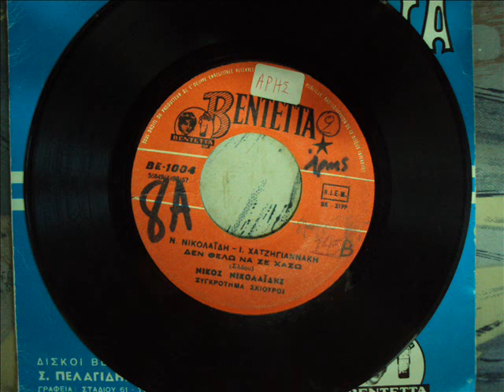ΣΚΙΟΥΡΟΙ - ΔΕΝ ΘΕΛΩ ΝΑ ΣΕ ΧΑΣΩ